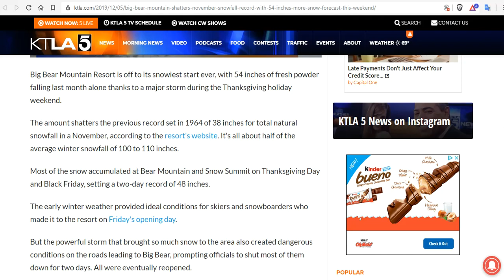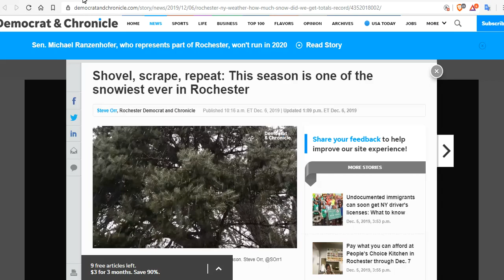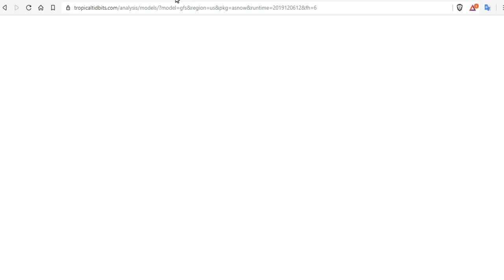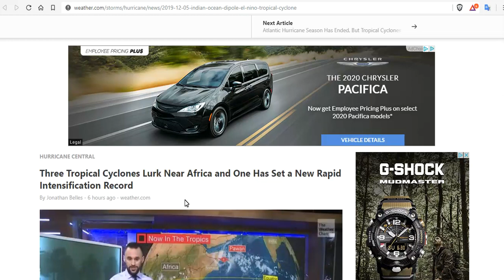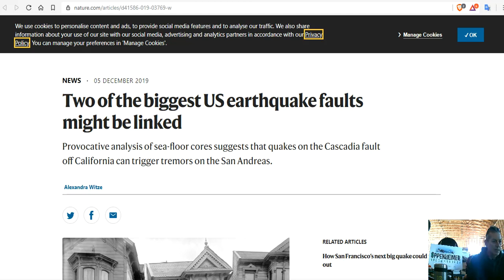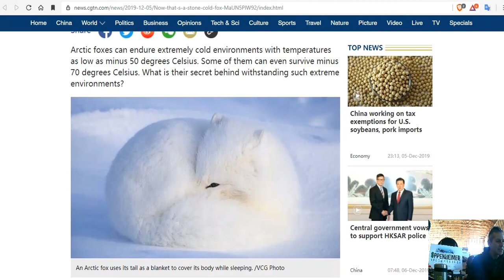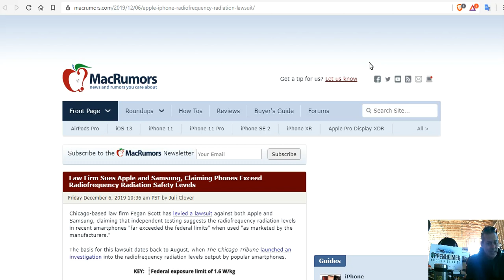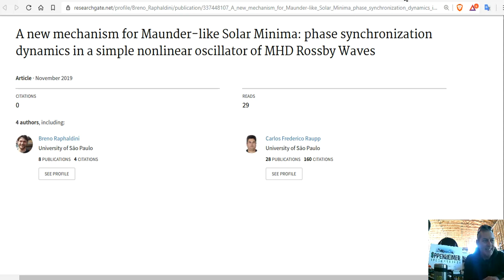One-week storm totals reached nearly 8 FEET in California - Another arctic blast ahead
Big Bear Mountain Shatters November Snowfall Record With 54 Inches; More Snow Forecast This Weekend
Salt Lake City finishes the day with worst air quality in the country
Shovel, scrape, repeat: This season is one of the snowiest ever in Rochester
Three Tropical Cyclones Lurk Near Africa and One Has Set a New Rapid Intensification Record
Greta Thunberg criticizes world leaders' climate actions as they meet at COP25 to discuss the crisis
Leading anti-vaxxer jailed as measles death toll rises to 63 in Samoa
Law Firm Sues Apple and Samsung, Claiming Phones Exceed Radiofrequency Radiation Safety Levels
Sacred Dakota peace pipe sells for $40,000 — and buyer gives it back to Minnesota tribe
A new mechanism for Maunder-like Solar Minima: phase synchronization dynamics in a simple nonlinear oscillator of MHD Rossby Waves

Bitcoin: 17NV3vtcQhRnsRnjckCcYkKVEUcnirKQ62